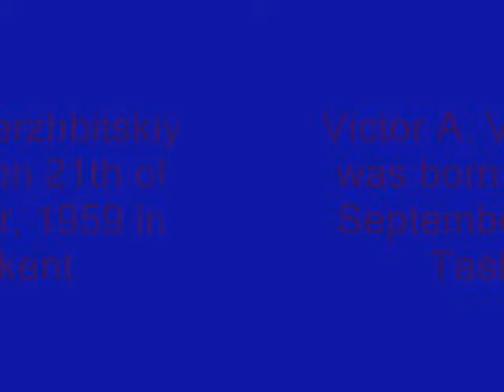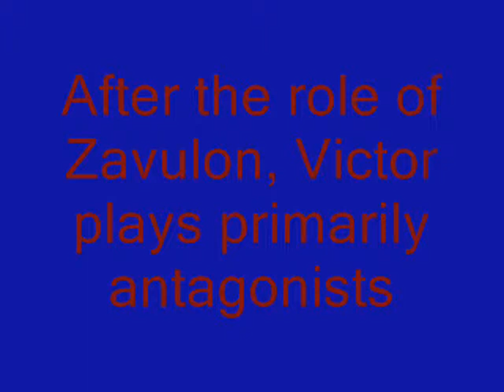A Tribute to Viktor Verzhbitskiy.wmv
I don't own Viktor, I've just made a film...